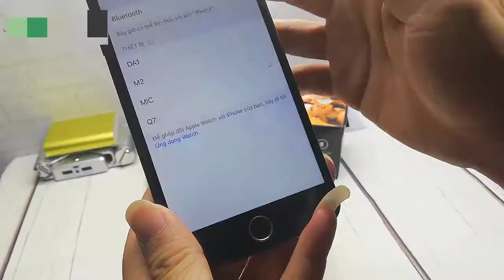MIC Karaoke Sd 10 Kèm Loa Buetooth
ferado.vn trang web mua sắm an toàn cho mọi nhà
chi tiết sản phẩm:
Kênh youtube FERADO.VN là nơi giới thiệu đến Khách hàng các clip đập hộp sản phẩm mới và hướng dẫn sử dụng sản phẩm.
- Hàng luôn có sẵn không phải Order
- sản phẩm đứng như hình
- Chất lượng đúng mô tả
- Gía luôn cạnh tranh rẻ nhất thị trường
➡ Công ty TNHH FERADO
➡ VPGD: 64 Phố Đông Thiên,P.Vĩnh Hưng, Q. Hoàng Mai, Tp. Hà Nội
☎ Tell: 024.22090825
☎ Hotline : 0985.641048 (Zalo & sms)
➡ Thời gian làm việc : sáng 9h đến 18h tất cả các ngày trong tuần NGHĨ CHỦ NHẬT